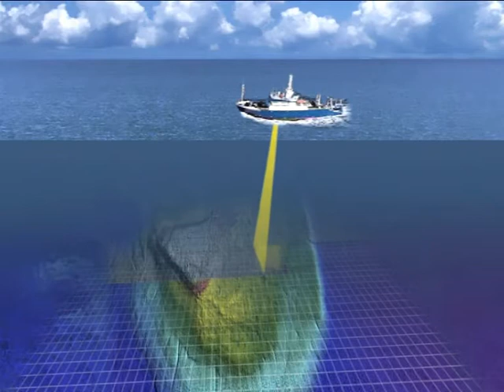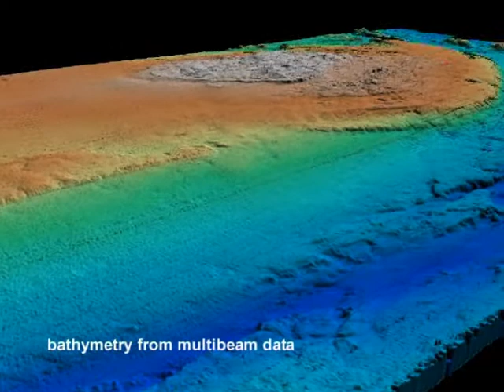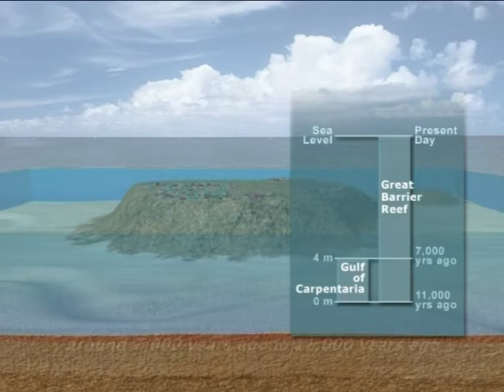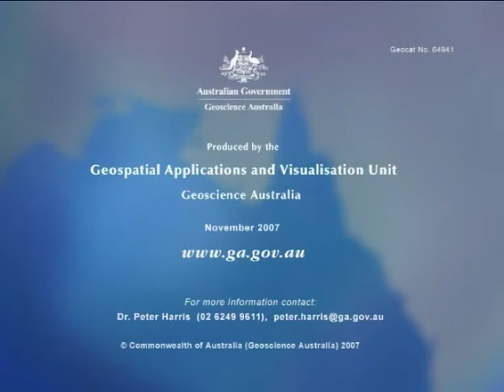Coral Reefs in the Gulf of Carpentaria, Australia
Submerged coral reefs were mapped in the Gulf of Carpentaria by Geoscience Australia using a multibeam sonar seabed mapping system and underwater video.